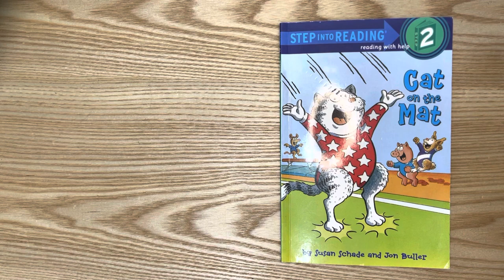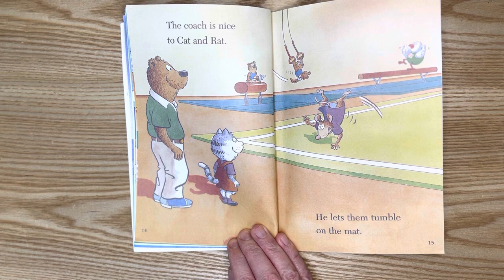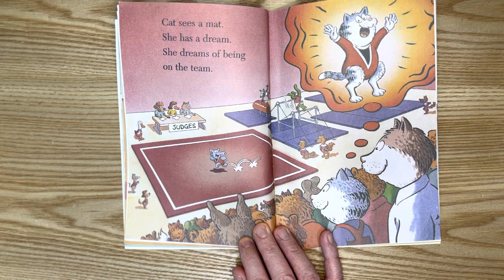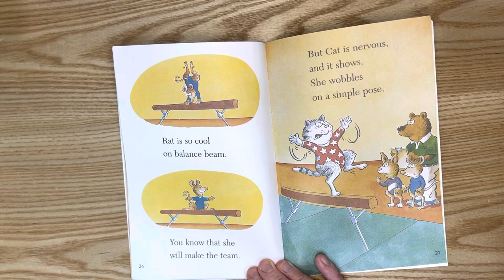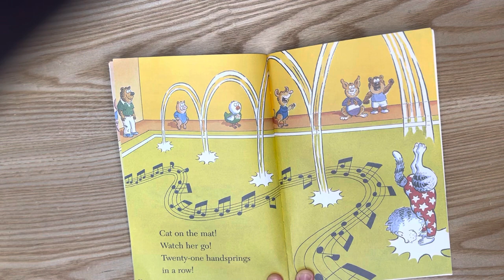2023년 4월 21일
Step into Reading 2: Cat on the mat

Author: Susan Schade and Jon Buller

Synopsis
Cat and her friend Rat are bored, so they decide to try out gymnastics. Cat is a little shy and not sure she'll make the team. She and her other friends who try out, each try different obstacles that they are good at. Eventually, they all make the gymnastics team.